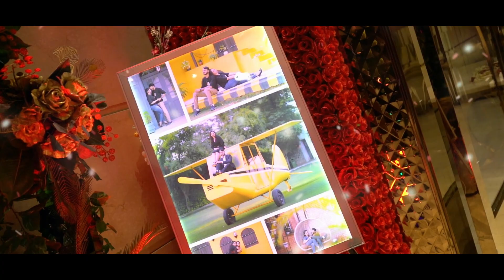swapin | WeddingCeremony | Cinematic Video | Vipin & Swati | NainaPhotographics & Team | 9015117962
My Name is Koushal Verma. I am Professional Photographer. I have 15+ years experience about Photography.
We specialize in Wedding Photography , Corporate , Family and Senior Portraits , often Travelling to your Destination , Capture the Prefect movements in the Perfect Place.
We Provide Superior Quality Footage to My Customers.  Photography is about people being real and then lettering us Paint a Picture of that movement to remember it forever.
I have a Certified Photographer and Have good Name in My Town. We we're dedicated to providing Incomparable Service at an Unparalled Value to My Clients.
We Observe over every Detail. So, that our clients can focus on enjoying the Happiest Day Of their Lives.We also believe in transparency – because there is already enough guess-work in planning a wedding.